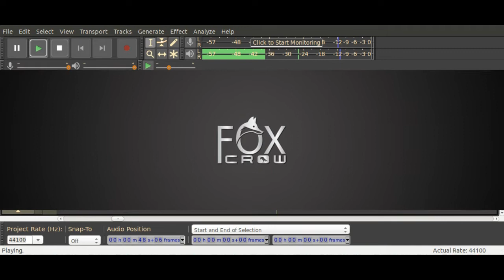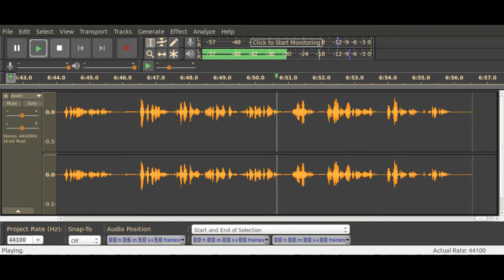Death is an illusion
Death, with no exceptions is an experience that we will all share. Dying is not a unique experience, at all, in fact it is the most ubiquitous experience we have, and, paradoxically, I question whether it even exists. I see cycles everywhere, not death. Our relationship with death is molded by the society around us and that society has a distorted, illusionary relationship with the concept.